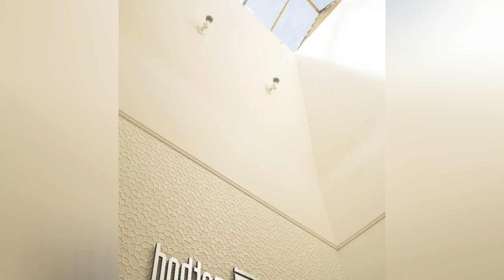75 Modern Home Gym With Beige Walls Design Ideas You'll Love 🔴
Browse modern home gym pictures. Discover new modern home gym ideas, designs, decor and layouts to enhance your exercise routine.

0:00:00 - Intro
0:00:12 - Modern Home Gym With Beige Walls Design Ideas You'll Love: Inspirations 1 to 25
0:02:59 - Modern Home Gym With Beige Walls Design Ideas You'll Love: Inspirations 26 to 50
0:05:57 - Modern Home Gym With Beige Walls Design Ideas You'll Love: Inspirations 51 to 75